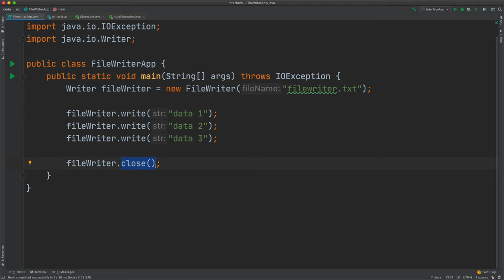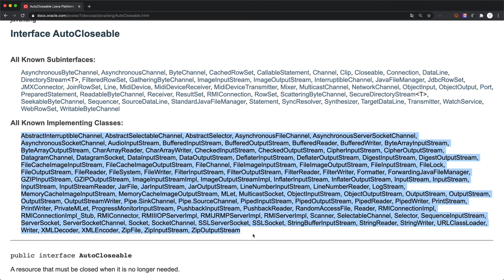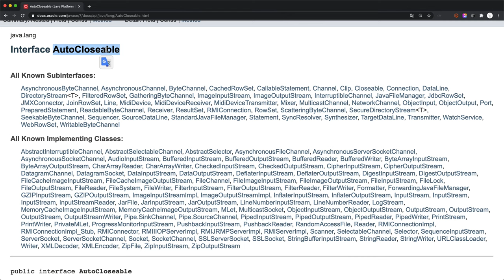Java Interface - 4. 사용설명서 속의 인터페이스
자바 인터페이스를 다루고 있는 수업입니다.

자바를 처음 시작하는 분이라면 입구수업인 Java1으로 진입하시면 됩니다.

전체 수업에 대한 지식 지도가 필요하신 분은 서말을 이용해주세요.